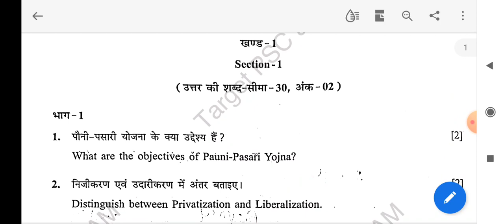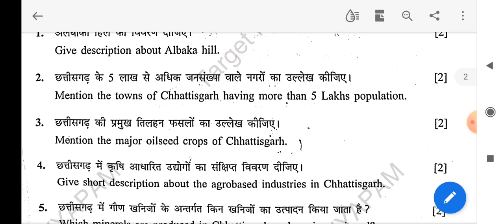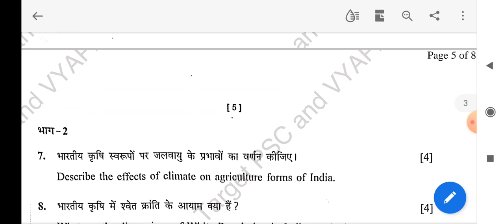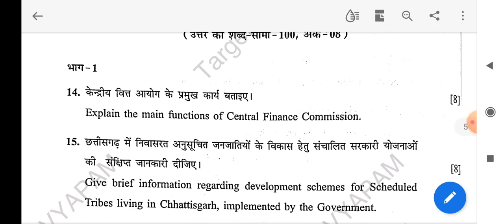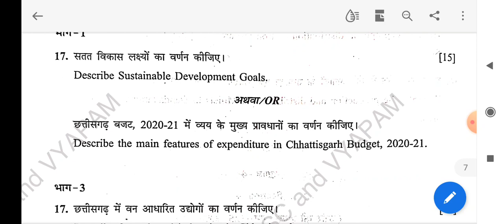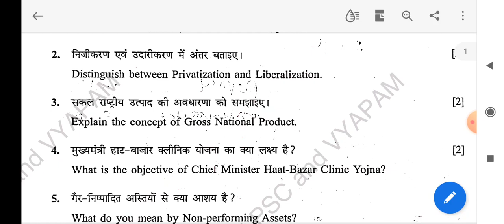Cgpsc mains exam 2020|paper-5|economic|geography|cgpsc mains question paper| अर्थव्यवस्था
Cgpsc mains exam 2020 paper-5
Economy geography cg geography